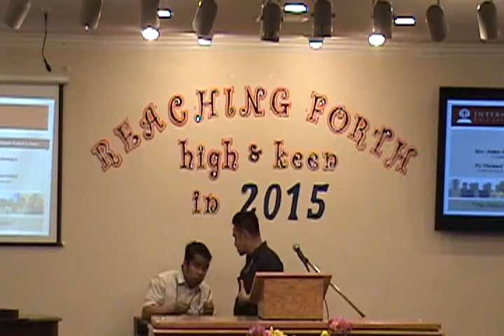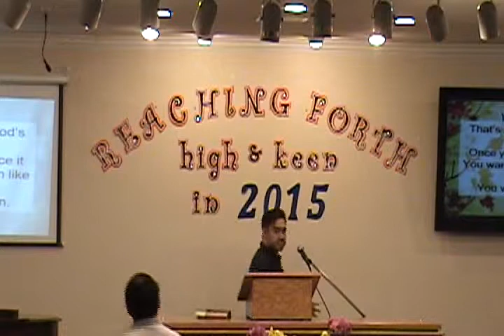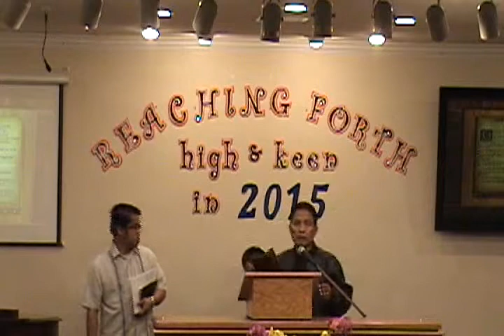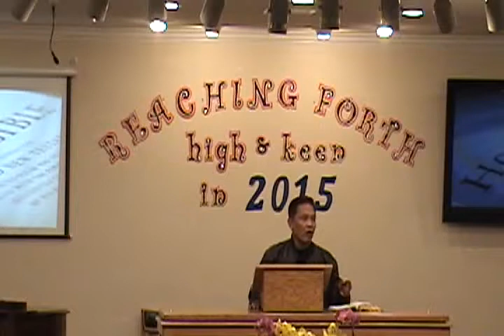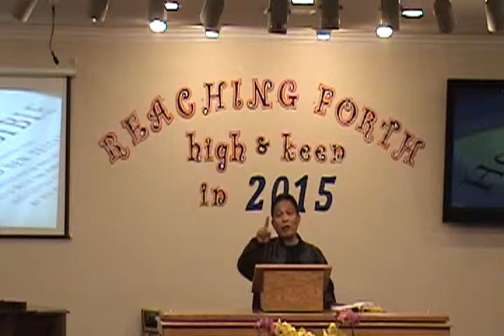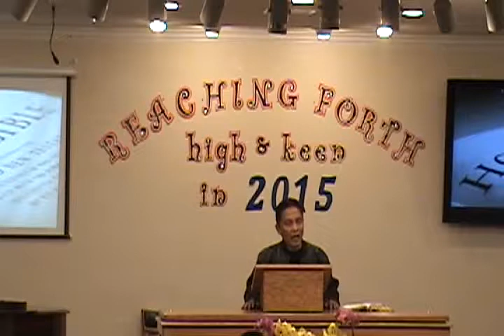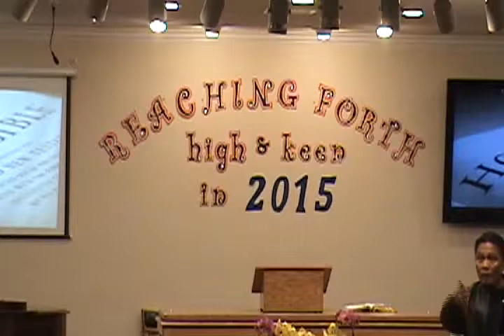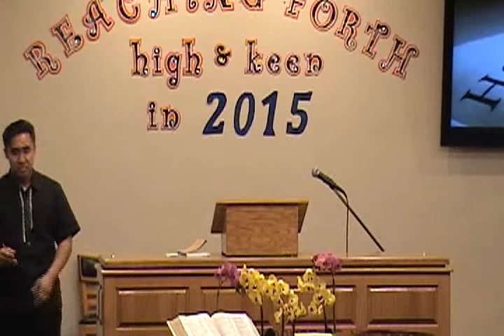03 04 15 Wednesday PM Service